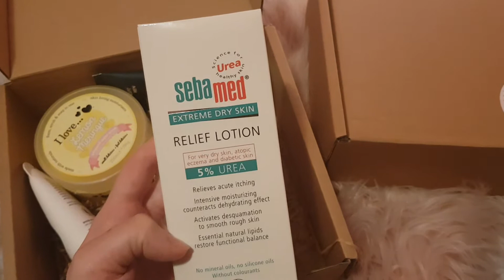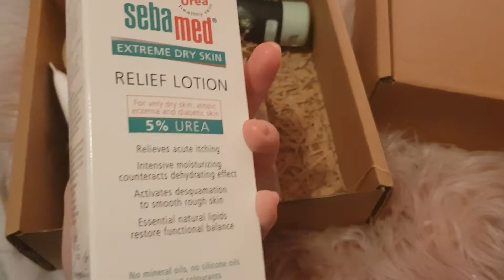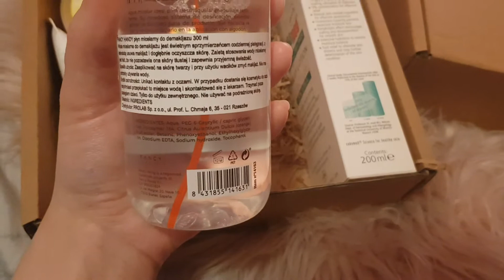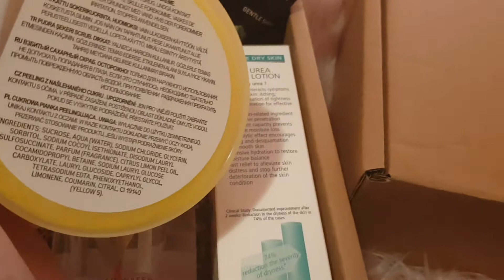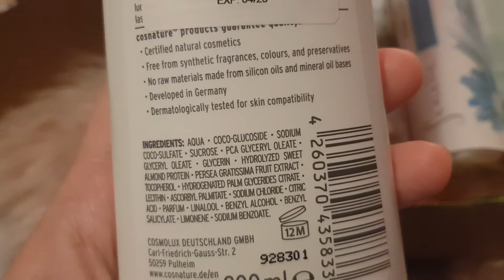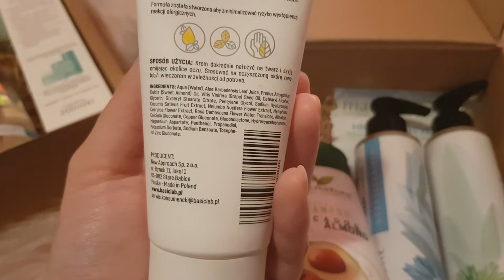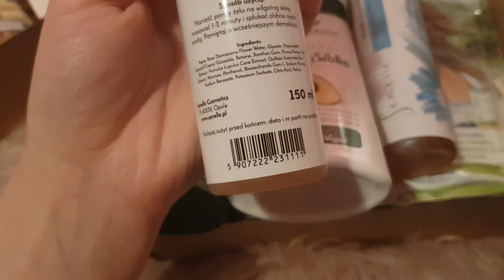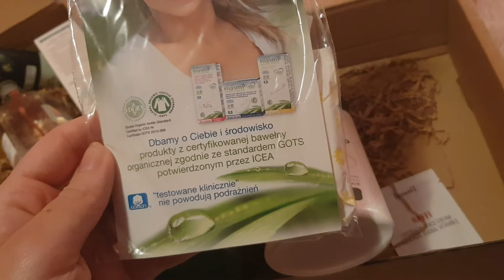ILOVEBOX Standard i Eco-premium Maj 2020